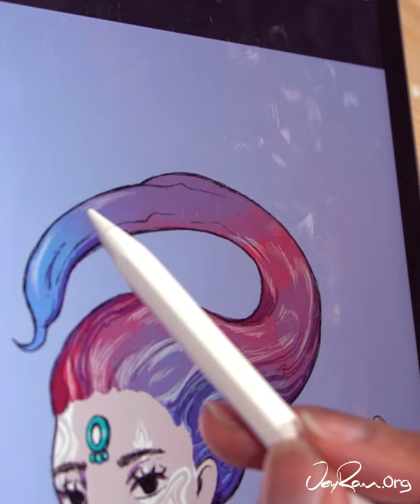Inktober Drawing with Ballpoint Pen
Ink drawing process for the Spirit of Scorpio. This has been a turning point in my art because I feel like I have pushed to a new level. I have a long way to go but this is great progress :D